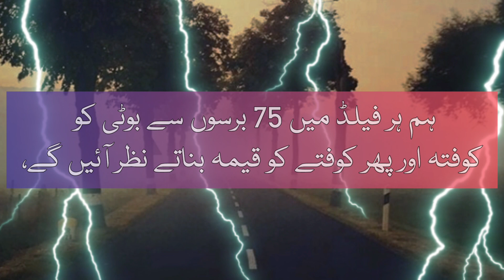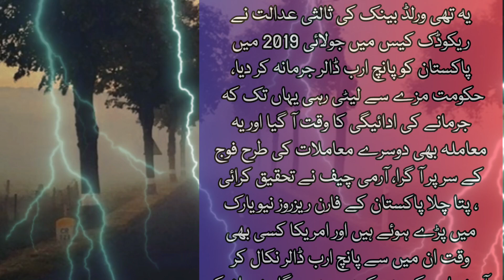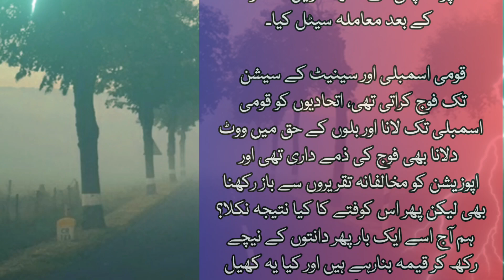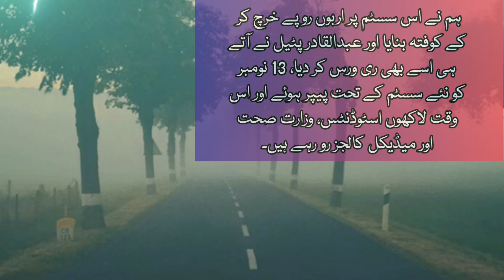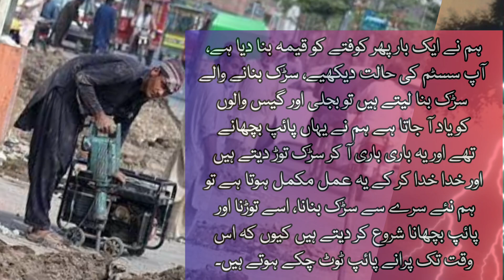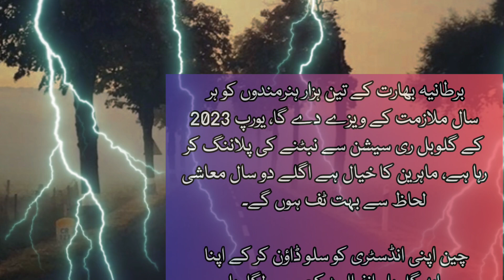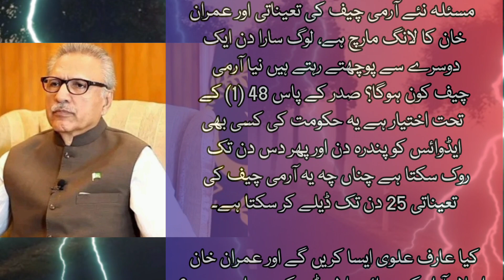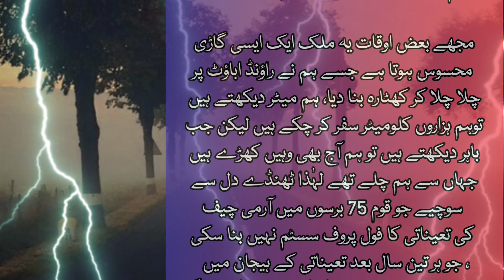Pakistan and Kofta by Javed Chaudhary | Pista Point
pakistan is more or less like kofta
by javed ch